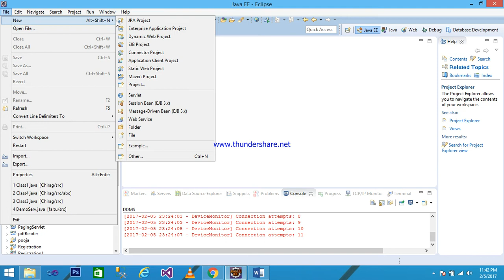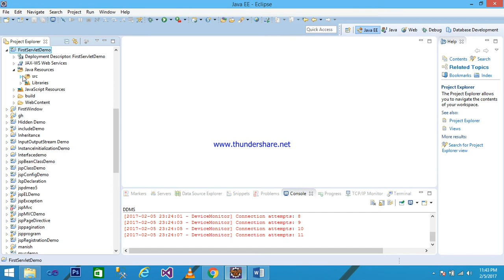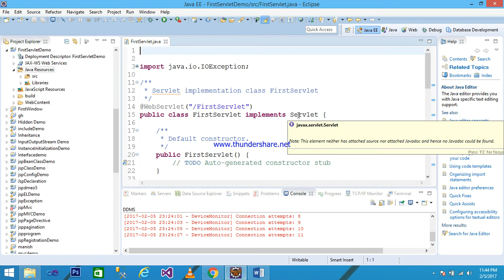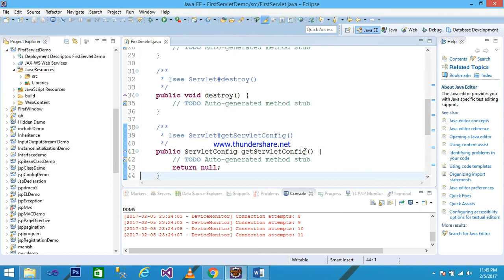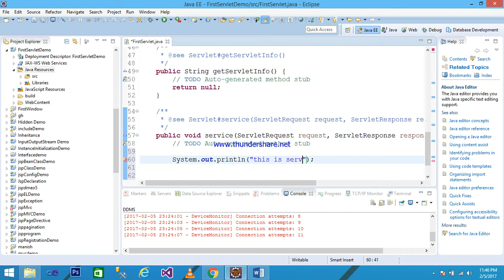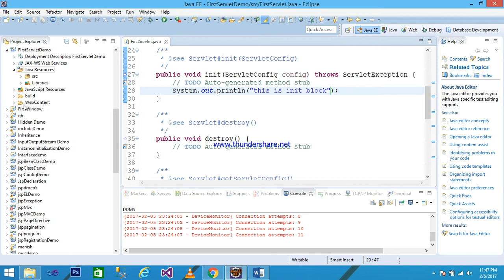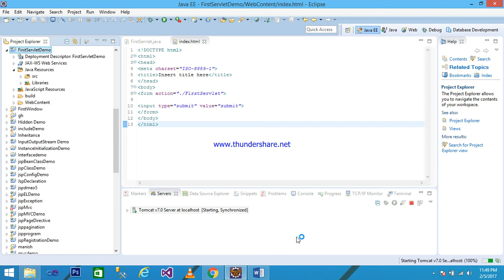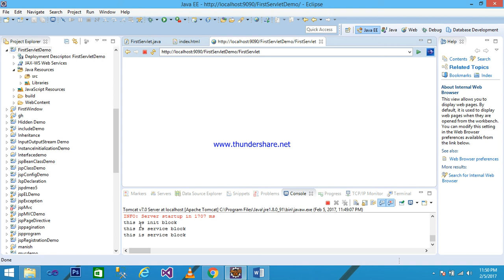How To Create Simple HelloWorld in Servlet ,# hello world servlet # servlet hello world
This program demonstrate the how to create servlet using servlet interface by Abhishek sir